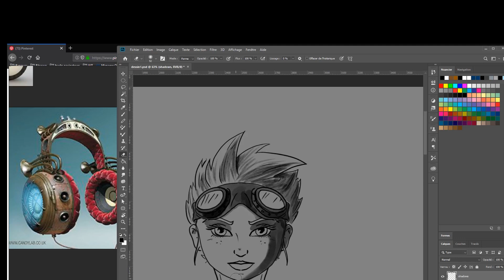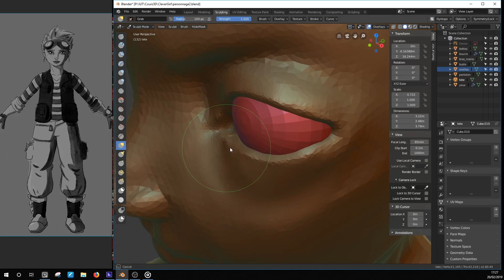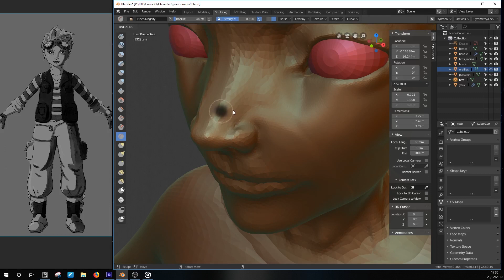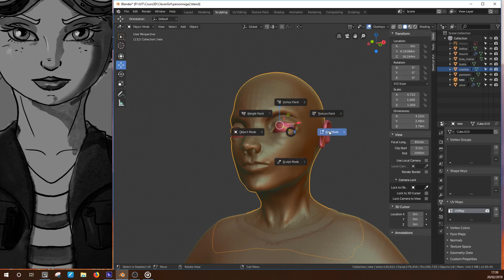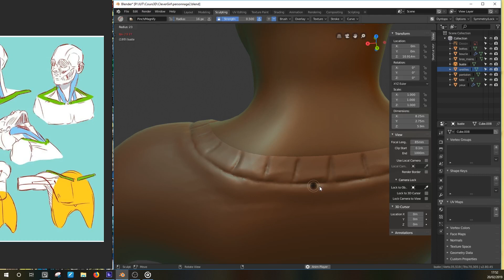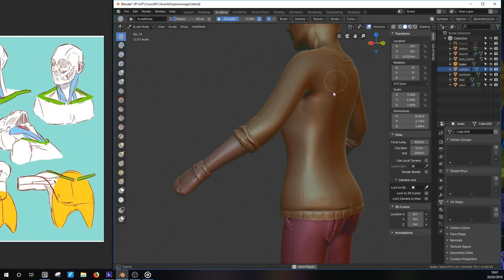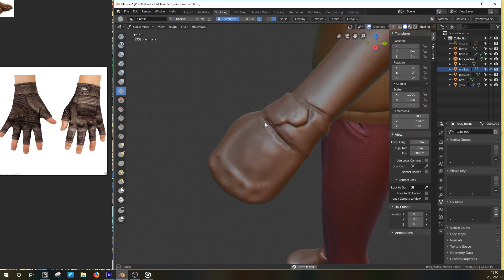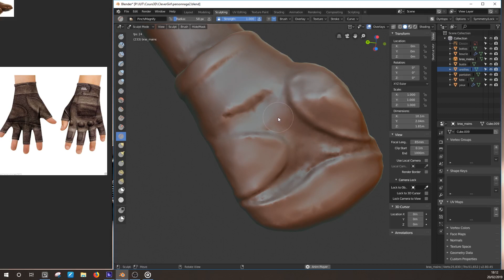Formation Blender -Création Personnage - 03 - Ajouter des détails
Salt & Indigo
    par Moon and Sun
Sweet as a cat
    par Delgarma
Childhood Friend
    par Emilie Lund
Call from a hotel
    par SharashkA
Sofa
    par Dazie Mae